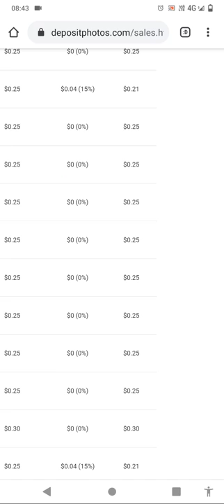deposit photo earning#short